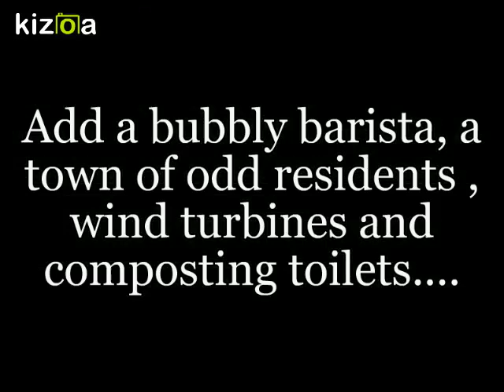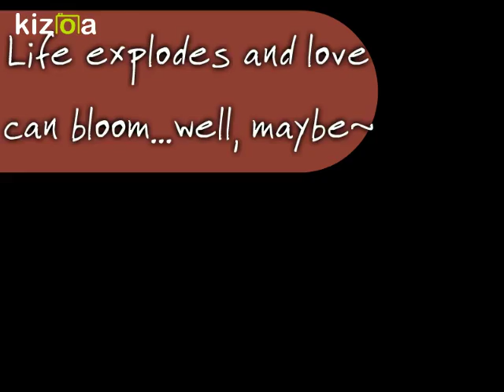Friendship, Love and Lies comedy of errors, living off the grid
When a friendship becomes infused with what appears to be a "white lie," mayhem ensues in this romantic comedy where a bubbly barista, Chicago journalist, wind turbines and composting toilets have more in common than you think. Add a town of delightful characters, a Thanksgiving turkey, a standard poodle named Maxwell House and watch romance develop "off the grid!" Clean Read, minimal language~